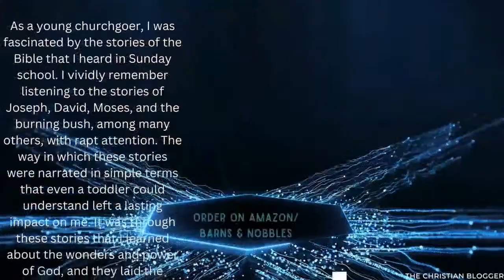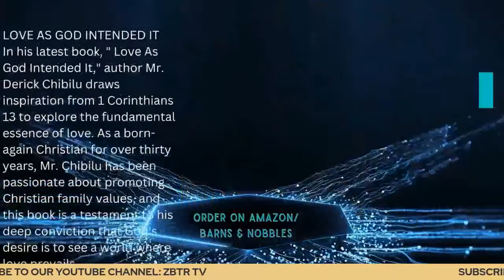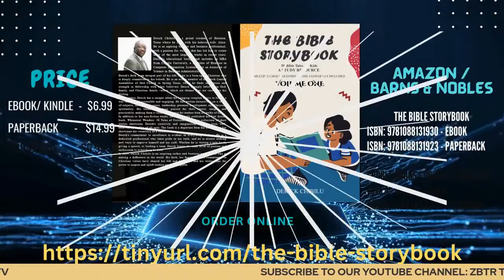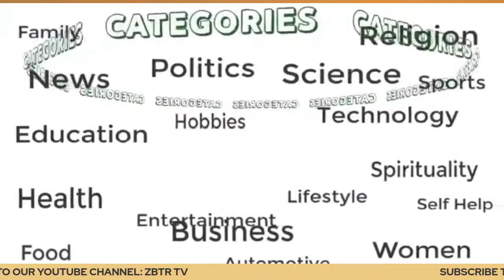NOAH CHIVUTA, PROFESSIONAL SOCCER PLAYER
Join our LIVE broadcast Saturday June 10, 2023 with Noah Chivuta, Professional Soccer Player; LESSONS FROM THE BARCELONA LEGENDS vs CHIPOLOPOLO LEGENDS GAME. Tune in @ 10am ET, 9am CT, 7am PT, 2pm BST, 10pm WST, 1600 hrs CAT (Zambia). LIVE broadcast on FACEBOOK or on our YOUTUBE Channel (ZBTR TV).